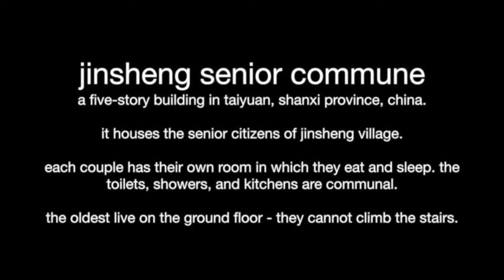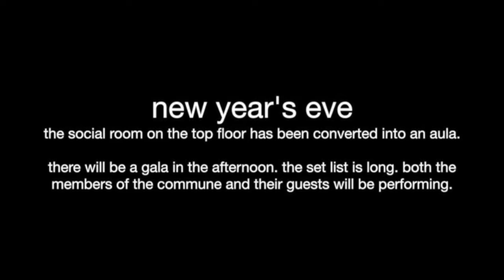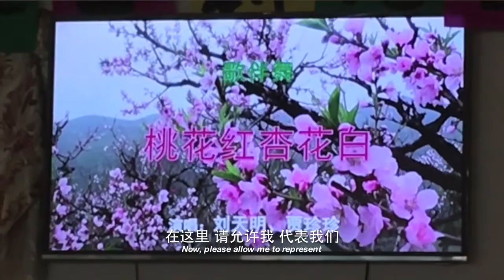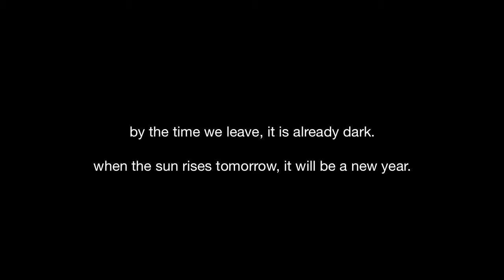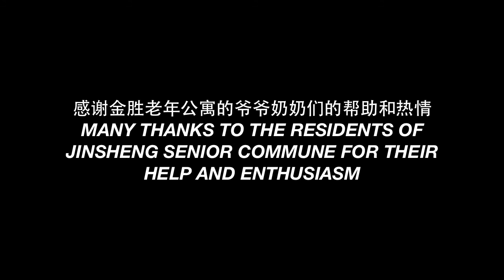写真：浓与淡 / STUDY: NOW AND THEN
///A study of contrast.

Documentary short by Jiaqi KANG (亢嘉琪), 2016.

Shot on 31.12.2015 at Jinsheng Senior Commune, Taiyuan, Shanxi Province, China.

Featuring:
Zhao Huiqing, 72, my paternal grandmother
Kang Kaiming, 72, my paternal grandfather

///A colorful & vibrant present contrasted with a dampened & desaturated past. A spotlight on the geographically unique language that is Jin Chinese. Coming soon: written reflection about the process and the product on guanghuisuiyue.wordpress.com.

Many thanks to all those who helped to make this film possible: my family, the very welcoming residents at the commune, the performers at the new year's eve gala, and the guy who sells external hard drives.

Special thanks to iMovie for crashing so many times and testing my patience and perseverance - you have truly changed me for the better.

All audio, including music, recorded during filming. I do not own, nor do I claim to own, copyright to any of the music included in this video. All credits go where they are due.